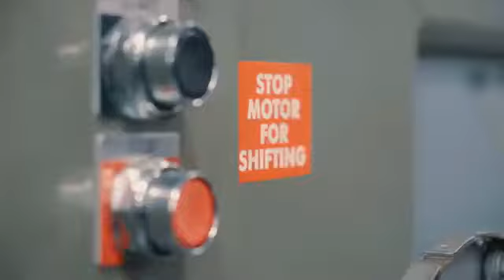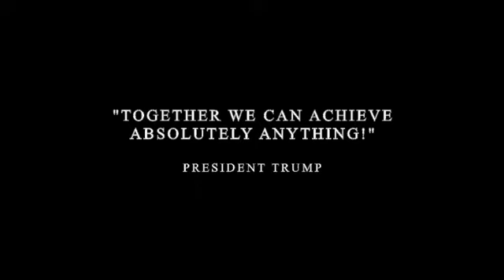President Trump The American Destiny State Of The Union 2018 MOTIVATIONAL